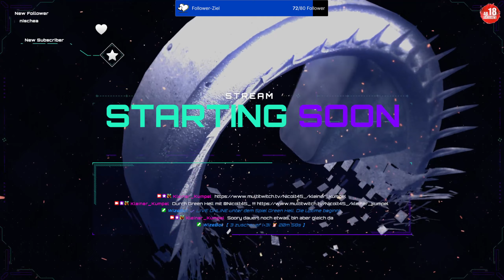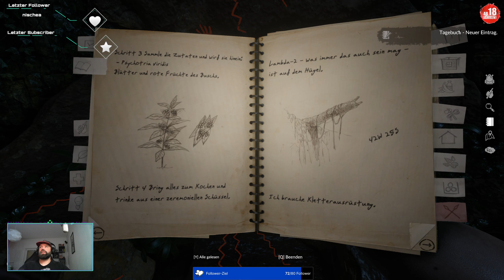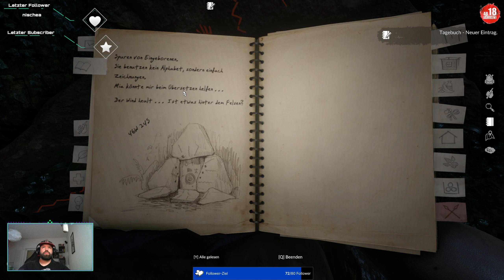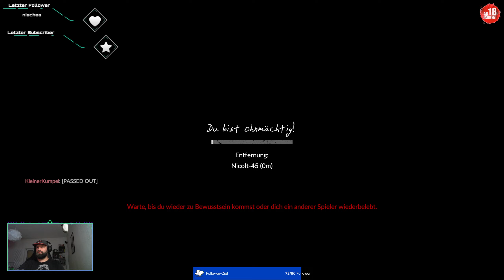(FSK 18) (GER) Auf in die Grüne Hölle mit @nicolt45_ || „ Ob wir jemals ans Ziel kommen? "